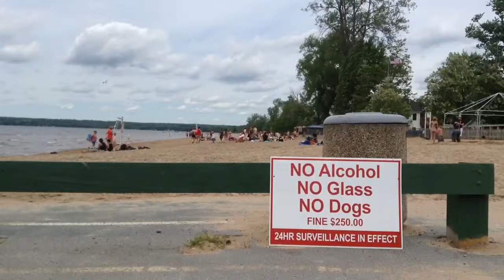Sylvan beach vo